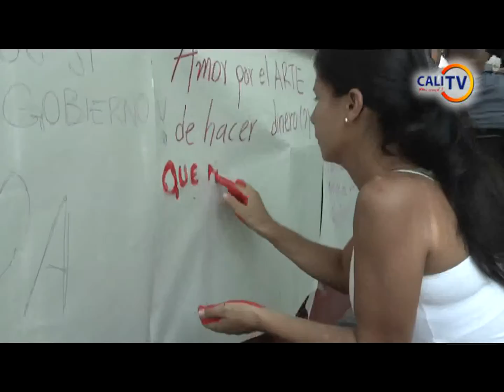12 ABRIL 2013 - BELLAS ARTES PROTESTA POR FALTA DE APOYO DE LA GOBERNACIÓN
Estudiantes y profesores de Bellas Artes protestan con cánticos y mensajes a la gobernación del Valle por incumplimientos en los recursos a la entidad.